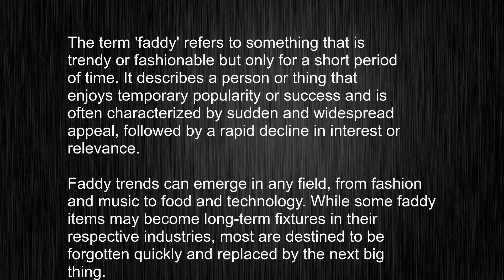What's the meaning of "faddy", How to pronounce faddy?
This video tells you what "faddy" means, how to pronounce it, provides a pronunciation guide and an accurate definition.
   00:00 Pronunciation
   00:22 Meaning

   - What is the meaning of faddy
   - How to say faddy
   - What is the definition of faddy
   - How to pronounce faddy

   Visit our free audio/video dictionary tutorial to learn how to correctly pronounce words/names and to learn their meanings, definitions, just like faddy definition and meaning in Merriam-Webster, faddy definition and meaning in Collins English Dictionary, faddy definition and meaning in The Oxford English Dictionary, faddy definition and meaning in Longman Dictionary of Contemporary English, faddy definition and meaning in Cambridge Advanced Learner's Dictionary, and more.